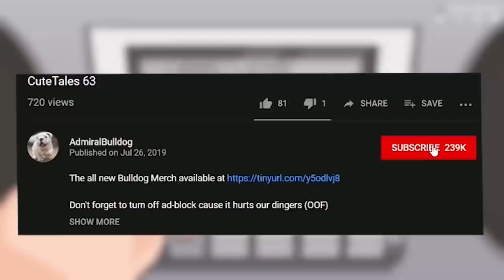Bulldog PL Will Need Extra Strength This Game